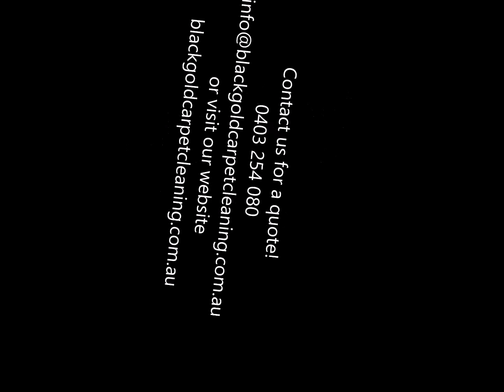Carpet Cleaning Melbourne with new Evolution Wand MOV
Carpet cleaning Melbourne is so much easier with my new Evolution wand. will leave you carpets cleaner and drier now that the Evolution is here!!
This wand is light weight but strong and has a unique design which allows greater air flow and therefore stronger suction.  This means more dirt and water is removed than previously so your carpets dry much sooner than before.
The light weight design means that I am not carrying heavy equipment in and out of the van all day long, and the wand isn't as heavy to push across carpet.  So I am less fatigued at the end of the day!